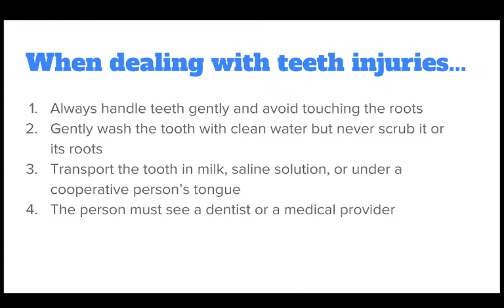Teeth Injuries- How to Help Someone with a Tooth Injury (2019)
LiveWithLauren: Today we are reviewing teeth injuries. Watch these quick tips and be better prepared to save someone's life!